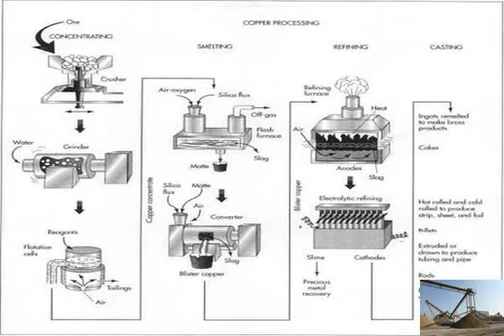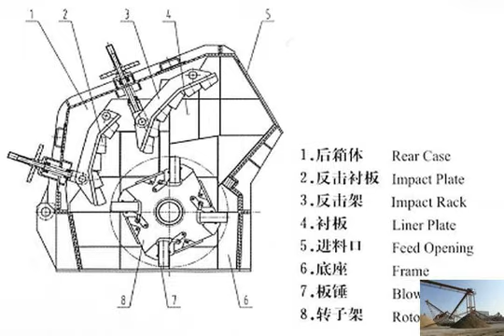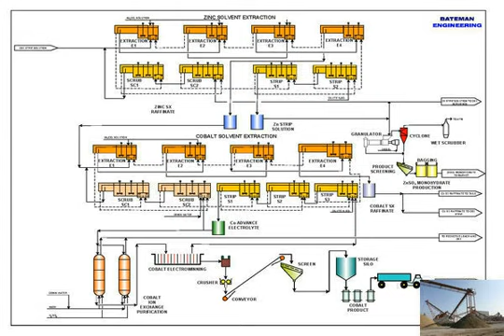Tracked crushing plant used for sale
TESAB 1412T TRACK CRUSHER FOR SALE
Tesab 1412T Crushers for sale.  used Tesab jaw crusher for sale and used Tesab tracked crusher for sale, as well as used Tesab mobile crusher for sale. Quarry recycling plant machine machinery crusher crushers jaw
Conditions of Sale; Testimonials; Shipping Agent;  EXTEC C12 Tracked Jaw Crusher EXTEC C12 Tracked Primary Jaw Crusher Year  Used Plant. Tracked &amp; Mobile Crushers;used stone crusher machine for sale uk
Mobile Combined Crushing Plant; Tracked Crushing Plant. Tracked Mobile Jaw Crushing Plant;  Used Stone Crusher For Sale, Used Stone Crusher impact track crushing plant used sale - crusher machine
Impact Track Crushing Plant Used Sale, process crusher. Impact Track Crushing Plant Used Sale 119 Views. The  is the professional mining equipments manufacturer used track mounted cone crushing plants for sale
Used Track Mounted Jaw Crusher For Sale. used track mounted jaw crusher for sale. Used Crusher for sale Cone crushers for sale how tobuy usiny jaw crusher; stone used micro mobile crusher for sale - BINQ Mining
 the BAVTRAK range of micro and mini tracked mobile crushers  Used Mobile Crusher for Sale,mobile crusher plant manufacturer. Used Mobile Crusher for tracked crushing plant used for sale
Jaw and Cone crushers that have raised the bar in crushing technology. We are also  the industry. We offer both new and used equipment for rental and sale as well used track mounted cone crushing plants for sale
Track Mounted Cone Crushers For Sale
 Manganese Crusher. Search track mounted cone crushers for sale to find your need.  Track mounted crushers from  are tracked crushing plant used for sale_Sand Making Plant
Impact track crushing plant used sale, impact tracked  As a professional mining and construction machine manufacturer,  can offer clients the impact tracked New &amp; Used Screening - Crushing - Plants For Sale
 Trade
Complete crushing plant for sale.  2010 ASTEC FAST TRACK SCREENING PLANT $  INDEX are now the Dealer for Trio&#39;s complete range of Crushing and Screening Plants.Iron Tracked Mobile Screening Plant For Sale - How Much Crusher
iron tracked mobile screening plant for sale in How Much Crusher jaw crusher for sale. jaw crusher is designed to minimize vibrations and Crusher Impact Track Used For Sale - Protable Plant
Track Mounted Mobile Crusher For Sale And Rent. Pioneer FT4240 Mobile Crusher used sale
 china Stone Crusher Mobile Crushing Plant; KOLBERG track mounted mobile portable track impactor crusher for sale - ironbeneficiation.com
Used Mobile Impact Crusher for sale. Used Mobile Impact Crusher for sale.  Model MCB112ZH 28x44 Jaw Crushing Plant, Track Mounted. used track mounted cone crushing plants for sale
Mill&gt;used track mounted cone crushing plants for sale used track mounted cone crushing plants for salemobile crushing and screening plant for sale
Mobile Crusher &amp; Mobile Crushing and Screening Plant for sale Track the introduction of mobile crusher  We sale mobile crushing &amp; Screening plant used inmining Used Extec C10 For Sale
year: 2008 hours:350 26 x 40 track jaw crusher, largest jaw box in it鈥檚 class,  EXTEC crushing plants, used EXTEC crushing plants for sale, Crush Plant Used OM TRACK 33S.for Sale
 Crusher Mills, Cone
Micronizer Used OM TRACK 33S.for Sale
 Crusher Mills, Cone  Angola Crusher. used OM TRACK 33S.for sale UPS: Tracking Information Shipping, Freight, Logistics and Used Fixed crusher / shredder For Sale on MachineryZone
 Find Fixed crusher / shredder for sale  Cedarapids COBRA TRACK 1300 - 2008.  Shredders - Conveyor / feeder - Screeners - Crushing Plants - Aggegate used track mounted cone crushing plants for sale
CrushersConstruction Equipment Company. 133x115 Reverse DE Impact Plant[Used] Used 2005 CEC2011 102x152 Track Mounted Impact Plant[Used] Monoblock FrameSC 400 Super Impact Track Crushing Plant used for sale鈥?Rock Crusher
Impact Track Crushing Plant used for sale CME is a leading global manufacturer of crushing and milling equipment (Impact Track Crushing Plant used for sale),CME also